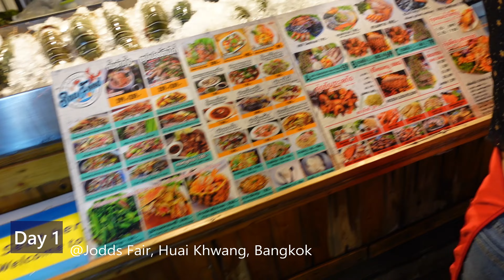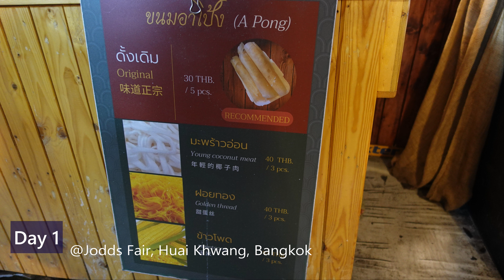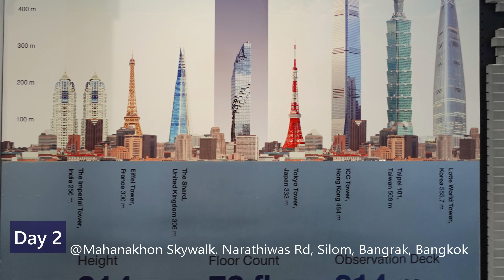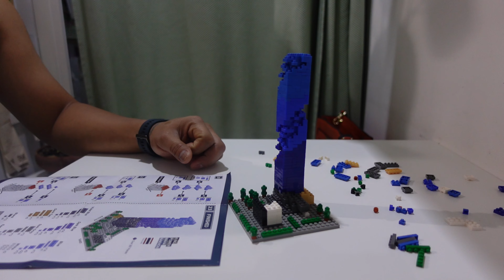FIRST TIME EVER: Found a LEGO-LIKE BUILDING BLOCKS in Bangkok!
When in Bangkok Day 1 / 2

Jodds Fair
Newest and iconic night market in Bangkok Jodd fairs train night market is one of biggest night market in Bangkok
Nightlife in Bangkok are varies with different kind of choice, one of them is night market that you can finding many interested foods here.

Mahanakhon Skywalk
Experienced Thailand's tallest observatory deck
Hop on a multimedia-themed elevator and head to the King Power Mahanakhon's 74th floor for a sweeping view of the city
Stop by the building's rooftop on the 78th floor and enjoy an exhilarating walk across the world's largest glass floors
Visit in the afternoon for a memorable sunset experience or late at night for a glittering view of Bangkok